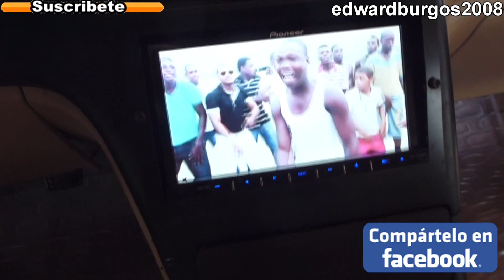mazda mx6 Tuning modificado car audio cuero 2012 FULL HD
carros tuning colombia exhibidas en car audio cali 2012 campeonato nacional de sonido sobre ruedas cali 2012